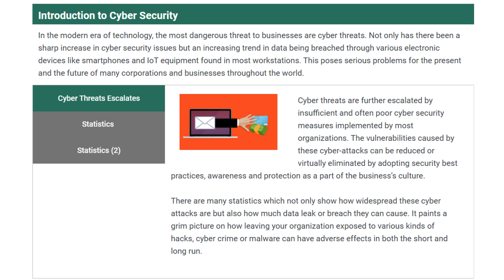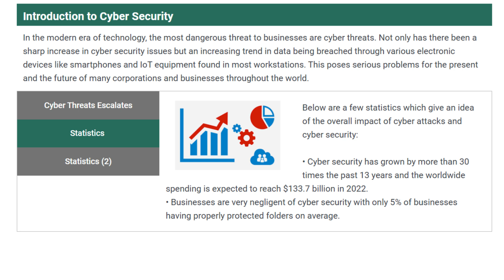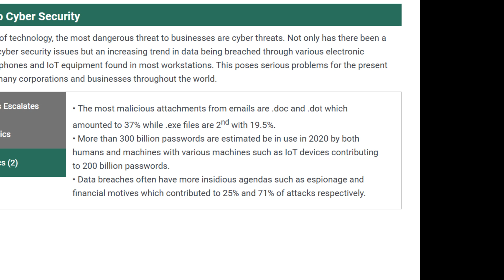Unlocking the Secrets of Cyber Security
In today's tech-driven world, cyber threats have become the most significant danger to businesses. With the rise of data breaches through devices like smartphones and IoT equipment, the future of many companies is at risk.

Cyber Threats Escalate

The situation worsens due to inadequate cybersecurity measures in many organizations. These vulnerabilities can be significantly reduced or even eliminated by adopting strong security practices and making cybersecurity a core part of the company's culture.

Statistics

Numerous statistics highlight the widespread nature of cyber attacks and the severe data breaches they cause, underscoring the critical need for robust cybersecurity to protect businesses from both immediate and long-term harm.